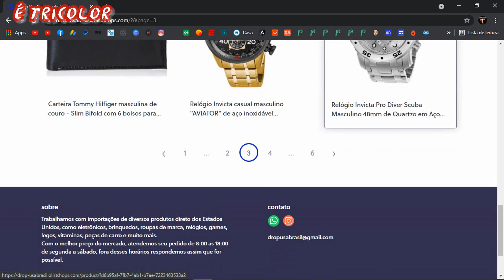CRESPO NO RADAR DO RIVER! SELEÇÃO DANI ALVES, ARBOLEDA! PUBLICO NOS ESTADIOS! DESFALQUES, GRÊMIO E+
😷 Proteja-se
🔊 Fique por dentro
🎉 Divirta-se